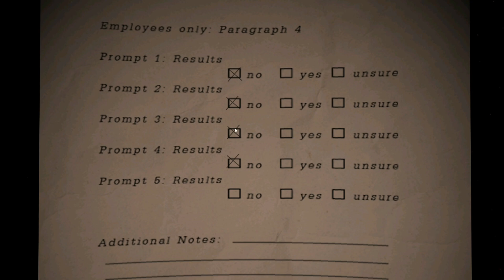These animatronics are out to get me